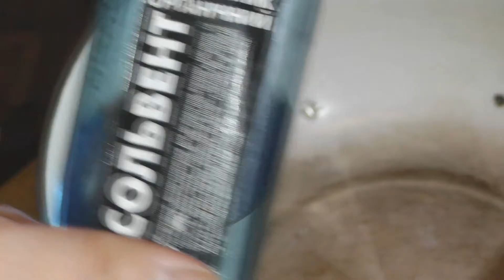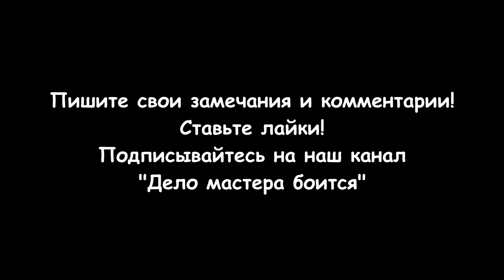Как запаять кастрюлю (сварка или пайка?)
Я покажу как запаять кастрюлю, если в ней появилась дырка. Ремонт эмалированной кастрюли возможен своими руками. Пайка и сварка помогут сделать ремонт кастрюли более долговечным. Поврежденную металлическую посуду ремонтируют следующим образом:
- Подготавливают небольшой отрезок алюминиевой проволоки или специальный припой. Если дырка большая, используют медную заплатку. Она должна полностью перекрывать пробоину.
- Перед пайкой поврежденный участок кастрюли очищают от эмали абразивной бумагой или напильником. Зачистку выполняют до появления металла. На поверхностях не должно быть нагара, жирной пленки или налета. Паяльная или ортофосфорная кислота применяется для удаления остатков жира, оксидного налета с металла.
- Нагревают паяльник и погружают его жало в канифоль. Это способствует удалению оксидов с поверхности насадки. После появления дыма можно начинать лудить кастрюлю. Инструментом касаются припоя, на котором должна появиться блестящая пленка. Расплавленное олово переносят на нужную область. Припоем замазывают всю поврежденную часть кастрюли.
- Если заделать отверстие оловом не получается, используют пластину. Припоем обмазывают прилегающие к пробоине участки. После разравнивания слоя прикладывают заплатку. Ее поверхность прогревают так, чтобы пластина прочно села на место.
- Когда олово остынет, поверхность протирают сухой тряпкой. После этого отремонтированную область зачищают наждачной бумагой.
- Для того, чтобы вредные вещества из олова не попадали в пищу, запаянный участок кастрюли необходимо покрыть жаростойкой краской для керамики и эмалированных покрытий.
Разделы видео:
0:00 Вступление
0:31 Необходимые инструменты и материалы
0:44 Очистка места пайки
1:18 Как запаять кастрюлю
3:07 Проверка герметичности кастрюли
3:19 Покраска латки в кастрюле
5:08 Как заварить кастрюлю
6:06 Обработка металлической латки кастрюли
6:29 Что лучше - сварка или пайка кастрюли?
6:53 Заключение